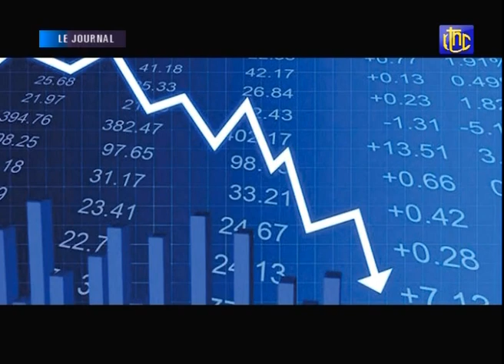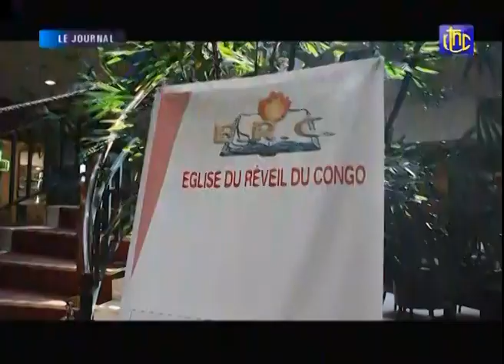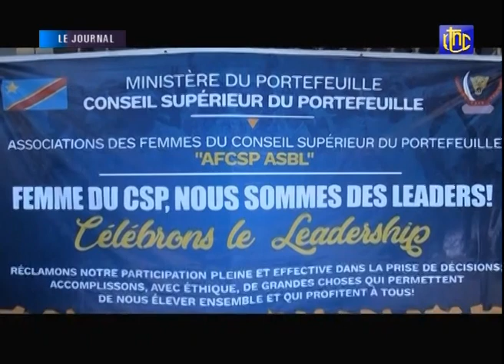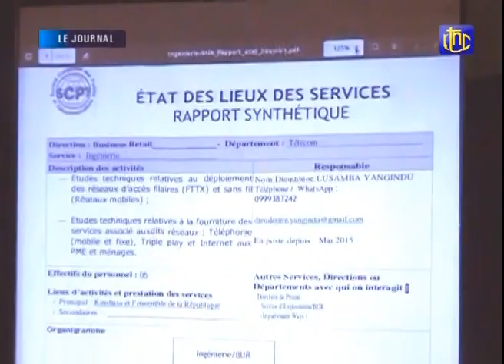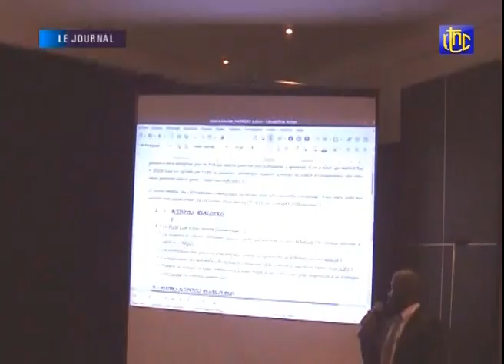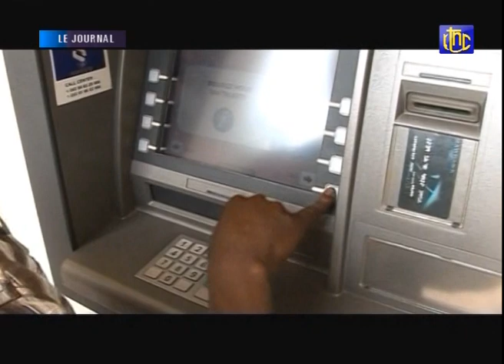🔴 RDC 16H00 : SUIVEZ LE GRAND JOURNAL DE CE LUNDI 06.04.2021 | RTNC